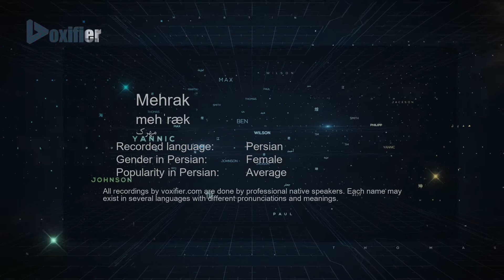How to Pronunce Mehrak (مهرک) in Persian (Farsi) - Voxifier.com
This is the Persian (Farsi) pronunciation, gender, and phonetics recording of the name Mehrak (مهرک). The same name may exist in other languages with different pronunciations. Check the meaning of name along with other possible pronunciations or similar names for free Voxifier uses the help of expert linguists to simplify pronunciations by replacing some special sounds with sounds more commonly available across all languages.